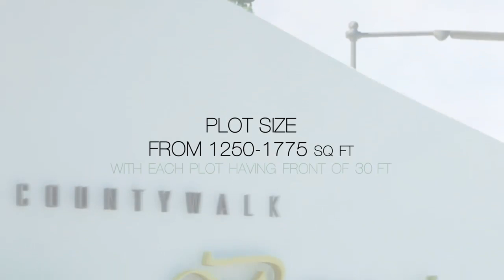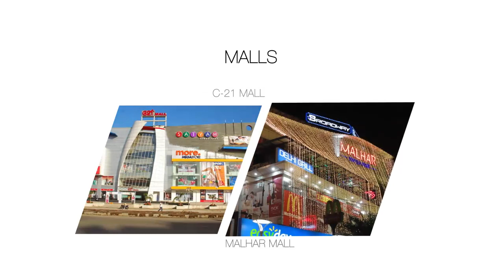Sunil Agrawal & Associates Presents "County Walk Bonsai"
Sunil Agrawal And Associates Presents
'COUNTY WALK BONSAI' one of its kind "Premium Villa Plots” for the first time in Indore.

A thoughtfully designed revival of authentic plotting to give residence a world class experience, in same budget as your ordinary row house plot.